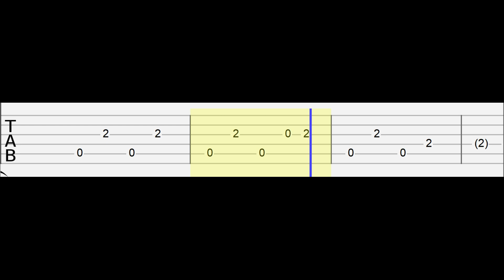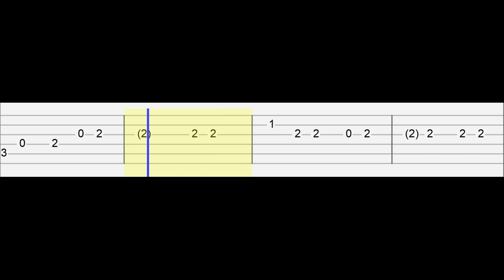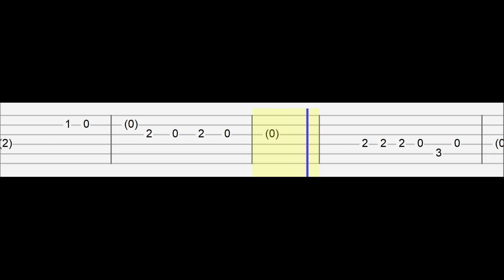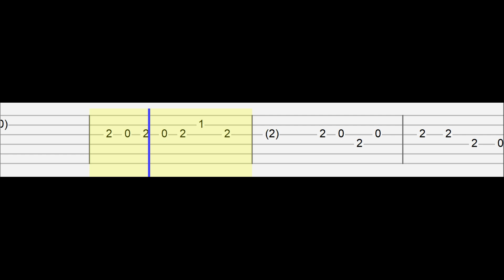Daisy Jones & The Six - The River (Easy Guitar Tabs Tutorial)